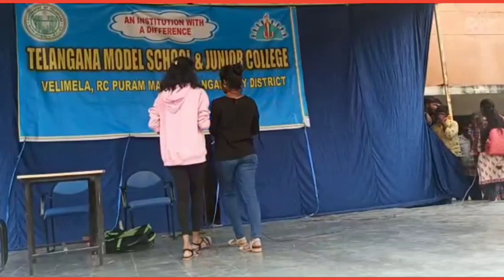Constitution day in Telengana model school @ Velimela